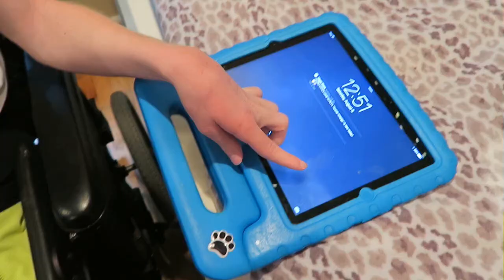BUBBLE PUPPY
Instagram  jhasselberger